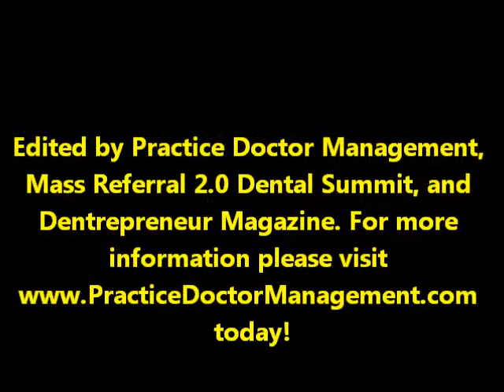"I Like Taking My Kids to Dr. Thomas Barton. He Makes Them Feel Comfortable."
Thomas Barton, DDS is a cosmetic dentist and a family dentist in North Kansas City who serves patients from all over Gladstone, Liberty, Kansas City and as far away as Omaha, NE! Dr. Barton specializes in all facets of general and cosmetic dentistry. He offers patients services like dental porcelain veneers, dental implants, implant retained dentures, dentures, dental crowns and bridges, teeth whitening, dental hygiene, root canals, and much more.